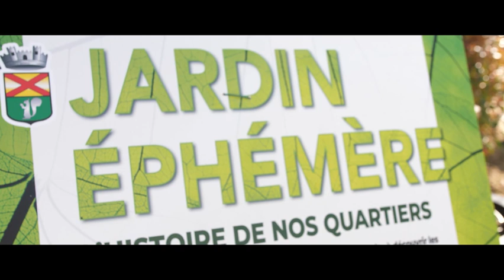Le Jardin Ephémère du Parc de l'Argentière - Mandelieu-La Napoule